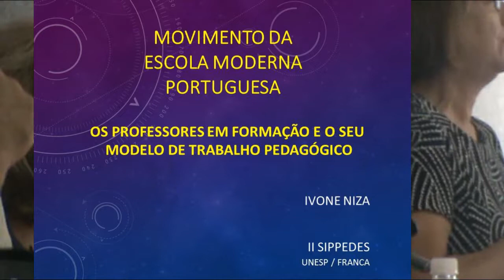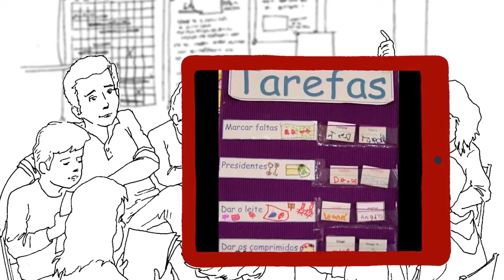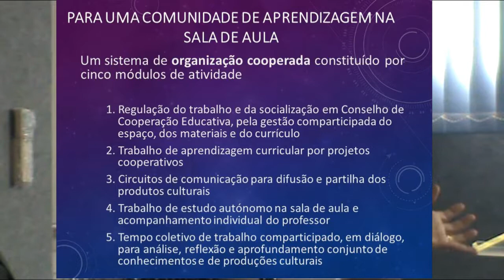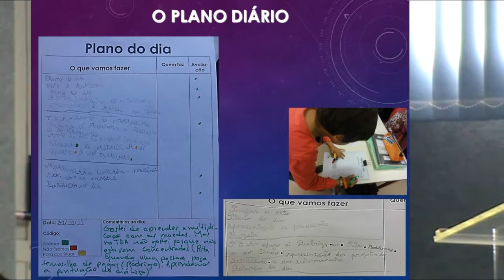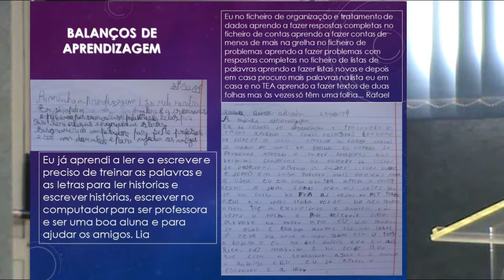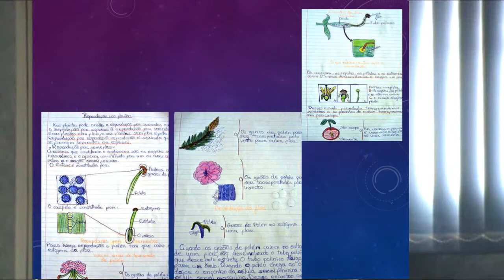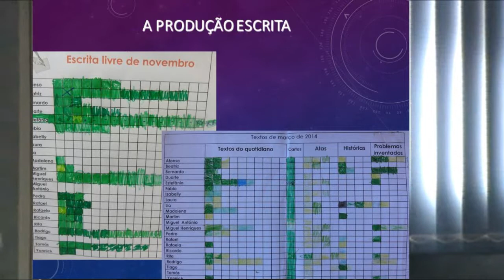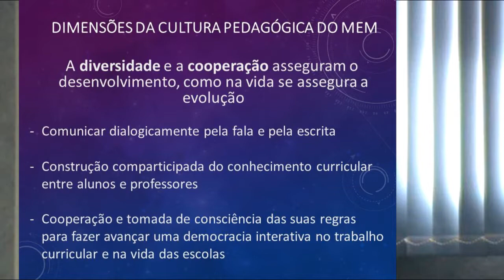II SIPPEDES - "Políticas Públicas em educação"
"Políticas Públicas em educação: experiências de articulação entre a universidade e a escola básica"

Mesa redonda realizada no II SIPPEDES - Seminário Internacional de Pesquisa em Políticas Públicas e Desenvolvimento Social - em 21 de setembro de 2016 na UNESP de Franca.

Palestrante: Profa. Dra. Ivone Niza (MEM - Movimento Escola Moderna; UNL - Universidade Nova Lisboa; Aposentada do Ministério da Educação Português).

Palestrante: Prof. Dr. Ricardo Ribeiro (Incubadora de Gestores - Coordenador do Programa de Pós-graduação em Educação - UNESP/Araraquara).

Mediadora: Profa. Dra. Alessandra David (Programa de Pós-graduação em Educação - Centro universitário Moura Lacerda).

Site do Programa de Pós-graduação em Planejamento e Análise de Políticas Públicas